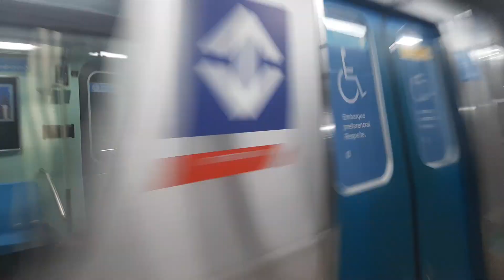Frota G (G24) Partindo de Sé {L1 azul}